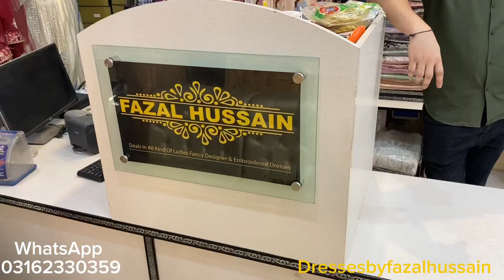DESIGNER PARTY WEAR DRESSES 2024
Raw Silk Plain trousers

Emaan Adeel Product Details

Organza Embroidered Handmade Front Organza
Embroidered Back Organza Embroidered Sleeves Chiffon
Embroidered Ready To Wear Duppata
Embroidered Sleeves Border Organza
Embroidered Trouser Motifs Organza
Embroidered Trouser Lace Dyed Raw Silk Trouser

Follow us now for more newly and trending upcoming fashion and designs🤗

You can visit our stores as well

Shop 1
Haidery bara market 1st floor shop no 102

Shop 2
Haidery Center ground floor shop no 37
Karachi

Shop 2
QTR-11 Z/A Landhi no 3 karachi Near Baber Market

Or you can follow us on

Face book

Tick-tock